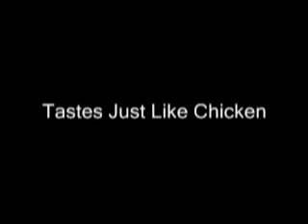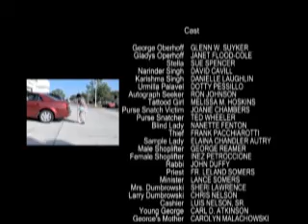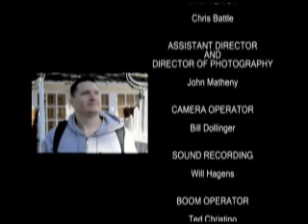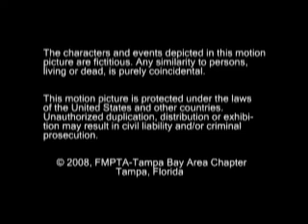Tastes Like Chicken.mp4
New neighbors create an uproarious upheaval in George's life